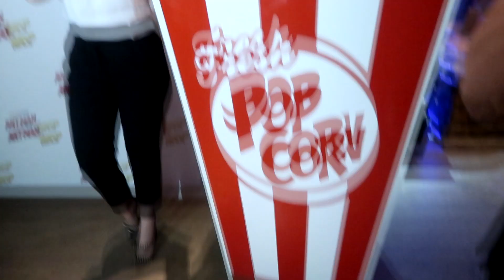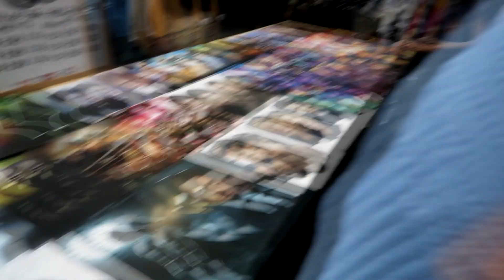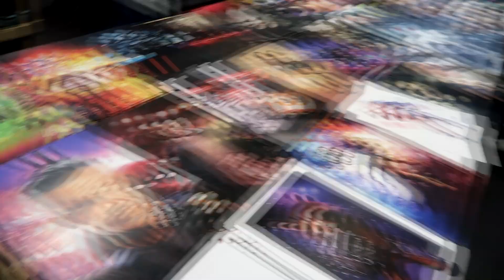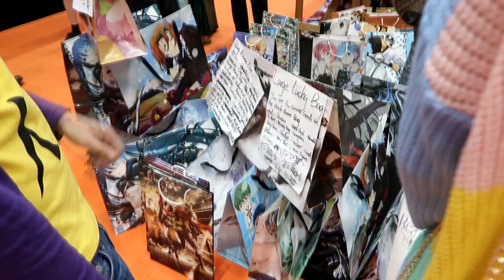Weekly Vlog #72 | MCM Comic Con Manchester, Disney Store shopping & Ant-Man & Wasp Screening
Hi everyone! Welcome to my 72nd weekly vlog! I recorded my life from 23rd to 29th July 2018 and hopefully will continue to record weekly vlogs Monday to Sunday, uploading them every Monday!